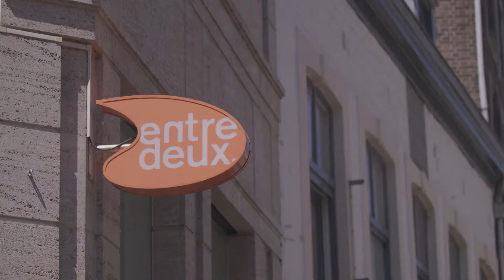Entre Deux Vlog Battle Aftermovie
Op 27 mei was de finale van de Entre Deux Vlog Battle, live in winkelcentrum Entre Deux in Maastricht.